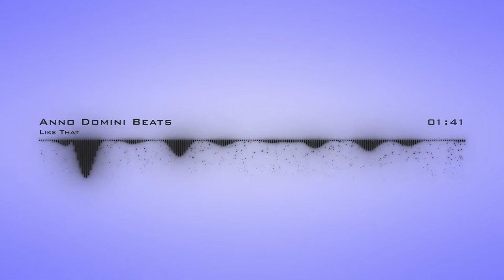Anno Domini Beats | Like That | No Copyright Audio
This video is presented by- Audio Video Sound Music- no copyright |A.V.S.M|

You are free to download & use this no copyright audio track for your content. This no copyright audio track can be used as background music for content creators.

⚠️ We have put in the time and effort to make this video possible. We are updating our playlist daily with such audio video music.

CC License music:
✅ You’re also free to use these no copyright audio in your videos, including videos you monetize. No attribution is required but the separate distribution of these records is not permitted.
✅ This song can ONLY be used for YouTube videos.
✅ This music file cannot be used in an illegal manner or in connection with any illegal content.

Track: Like That
Artist: Anno Domini Beats
Genre:  Hip Hop and Rap
Mood: Bright